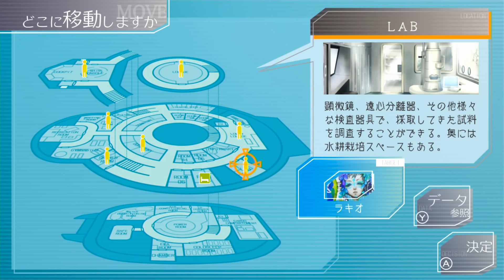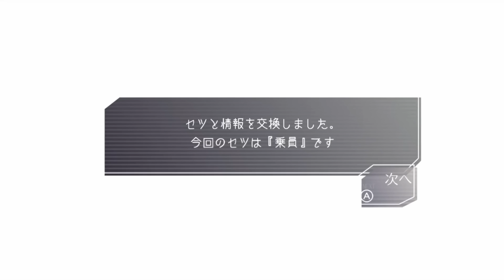ブ、ブヒィイィッ！！｜宇宙人狼 グノーシア #21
罵倒のレパートリーがすごい。

※私の活動に無関係な場所で「私の名前」や「動画内での内輪ネタ」等を使うのは迷惑になるので控えてください。